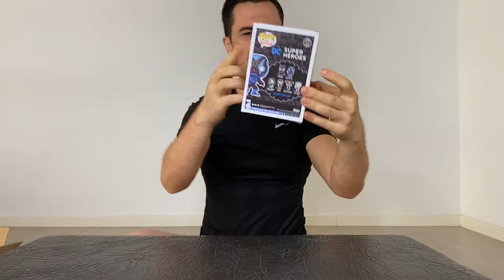Funko pop blue beetle 410 día de los muertos